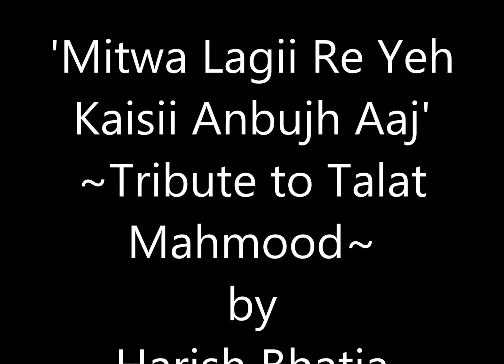'Mitwa Lagi Re'~Tribute to Talat,Sahir,SD Burman~by Harish Bhatia,My Movie 31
'Mitwa Lagi Re'~Tribute to 3 legends_Talat Mahmood,Sahir Ludhianvi &,SD Burman ( for creating this immortal iconic song of unfulfilled love from the Bimal Roy_Dilip Kumar 1955 classic film "Devdas")~ Sung by Harish Bhatia, [GEM31_My 200 Golden Era Melodies];My Movie 31.